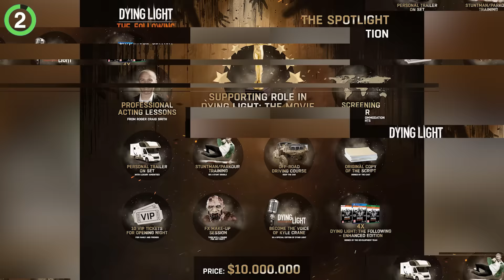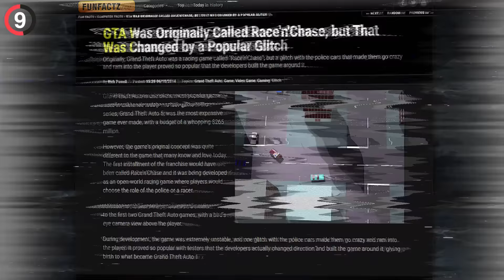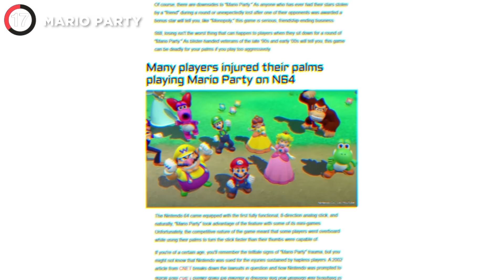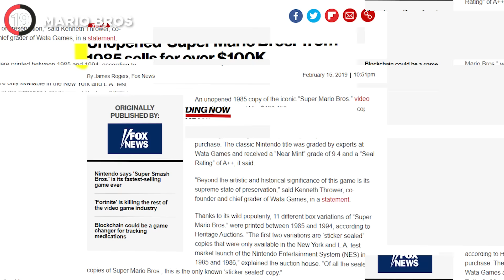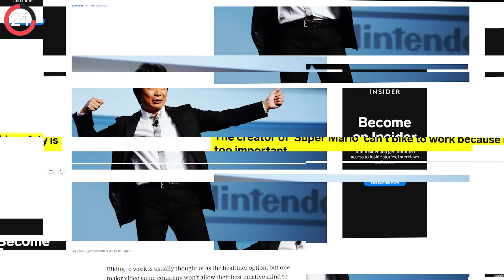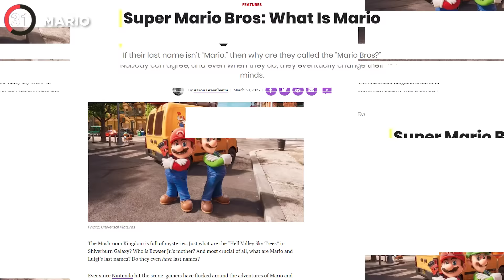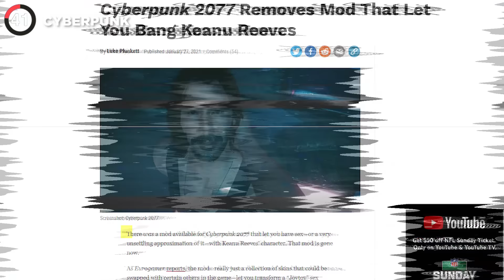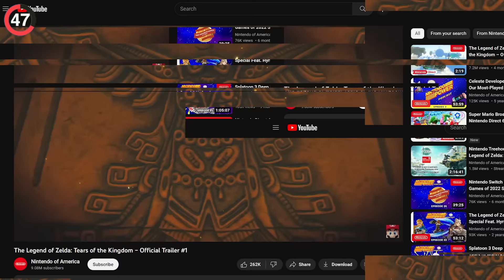50 WEIRDEST Video Game Secrets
50 WEIRDEST Gaming Facts